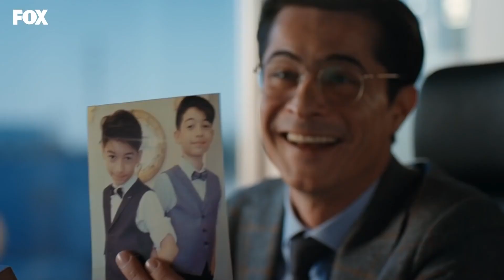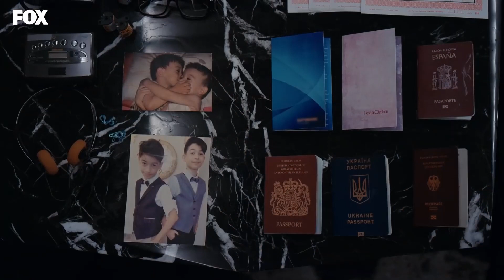Путешествие к воспоминаниям - Заключенн Cерия 29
Путешествие к воспоминаниям - Я ТАК СКУЧАЮ ПО СТАРЫМ ВРЕМЕНАМ
(Русский Дубляж)

Фырат Булут является прокурором Стамбульского суда. Фырат, успешный прокурор, живет счастливой жизнью со своей женой Зейнеп и пятилетней дочерью Назлы. Однако, проснувшись однажды, он оказывается в тюрьме, не помня о том, что произошло за последние четыре месяца. Потрясенный и напуганный, он понимает, что его обвинили в убийстве жены и дочери. Последним делом, которое прокурор Фырат Булут расследовал перед заключением в тюрьму, было убийство молодой девушки в доме Барыша Есари, одного из братьев-близнецов, наследников Есари, одной из самых известных семей страны. Не имея возможности диагностировать, была ли его память потеряна временно или навсегда, Фырат Булут должен вспомнить, выжить и сбежать из тюрьмы, чтобы доказать свою невиновность.

В ролях: Онур Туна, Исмаил Гаджиоглу, Джемре Уйсал, Мелике Ипек Ялова, Хаял Кёсеоглу, Гёкче Эйюбоглу, Седа Тюркмен, Назлы Булум

ТВОРЧЕСКИЙ КОЛЛЕКТИВ
ПРОИЗВОДСТВО: MF YAPIM
ПРОИЗВОДИТЕЛЬ: АСЕНА БЮЛЬБЮЛОГЛУ
РЕЖИССЕР: ВОЛКАН КОДЖАТЮРК
СЦЕНАРИСТ: УГРАШ ГЮНЕШ